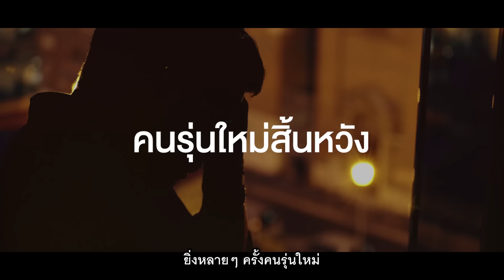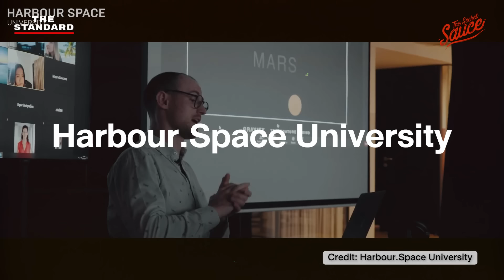ปัญญาผู้นำ 2025 ผลประกอบการทางความคิด เคน นครินทร์ | The Secret Sauce EP.773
THE STANDARD ECONOMIC FORUM 2024 🔥 บัตร Early Bird ลดถึง 2,000.- จำนวนจำกัด

โลกเต็มไปด้วยความผันผวนและไม่แน่นอน ทำให้ผู้นำตกอยู่ในภาวะของความกลัวและความกังวล แต่สิ่งที่จะแปรเปลี่ยนสิ่งเหล่านั้นให้เป็นความหวังได้ คือ 'ปัญญา' การใช้ความรู้เพื่อเข้าใจและปรับตัวให้ทันต่อการเปลี่ยนแปลง คือกุญแจสำคัญที่ช่วยให้ผู้นำสามารถนำพาองค์กรไปสู่อนาคตที่มั่นคง

เคน นครินทร์ ตกตะกอนผลประกอบการทางความคิดจากการพูดคุยกับ 'ผู้นำ' และ 'คนรุ่นใหม่' เพื่อสร้างบทสรุปในการเตรียมพร้อมไล่กวดอนาคตปี 2025 ไปด้วยกัน